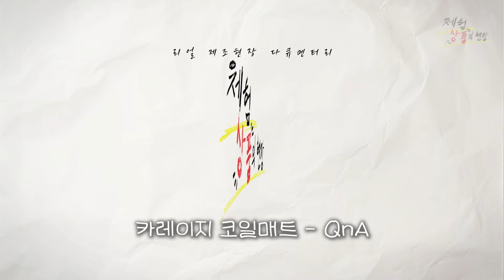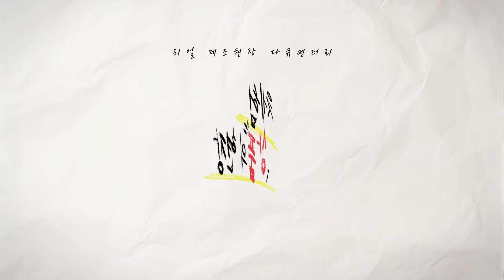카매트 추천 이젠 종결하겠습니다...🚘 카매트만 9년동안 연구하고 만든 정밀재단 친환경 코일 카매트🚗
💥체험 상품의 현장💥
이제 차에는 필수가 되어버린 카매트🚘
그 중에서도 코일 카매트는 인기가 많죠!

오늘은 친환경 코일 카매트로 인기를 끌고 있는
카레이지 카매트의 홍은표 팀장님과 함께했습니다.

⭐영상 속 카매트를 구매하고 싶다면? - 유튜브 시청자 한정 특가 판매💥
[💥4/12 24:00까지만💥 27% 파격할인/ 수량 소진시 판매종료]
▶ 💚정밀재단 카레이지 코일 카매트 1열+2열 - 맞춤형 카매트💚

00:00 인트로
00:44 카레이지 입성
01:24 코일 카매트 공장 최초공개
02:25 차량별 카매트 정밀 재단
03:03 카매트 공정 시작
04:33 카레이지?
04:50 대형사고의 시작
05:50 (중요)코일카매트 시연!
08:07 QnA
09:56 카매트 컬러별 비교
10:23 코일 카매트 한정특가
11:11 끝인사

💥체험 상품의 현장💥
💥매주 수요일 저녁 9시에 돌아옵니다💥